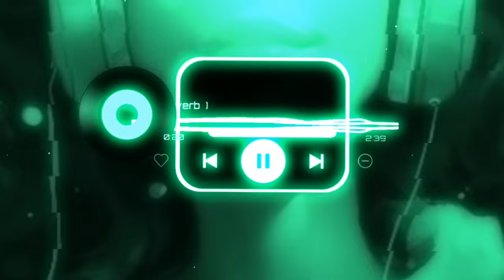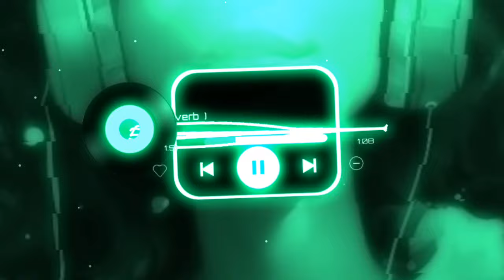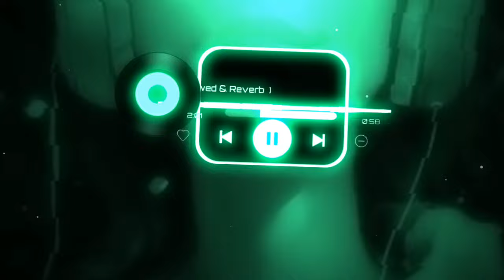Mtg MEGA TOMA BALA (Slowed Reverb)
•Official song:-

•Phonk music 2023 ※ Aggressive Drift Phonk ※ Murder In My Mind / IN THE CLUB / RAVE / NEON BLADEBRAZILIAN DANCA PHONK - 6ynthmane, RXDXVIL
6ynthmane, RXDXVIL - BRAZILIAN DANCA PHONKTags:
brazilian dance phonk,
brazilian danca phonk,
brazilian dança phonk,
6ynthmane x rxdxvil - brazilian dança phonk,
brazilian phonk,
brazilian funk,
brazilian phonk dance,
brazilian phonk dança,
phonk brazilian,
phonk brazil,
phonk brazil tiktok